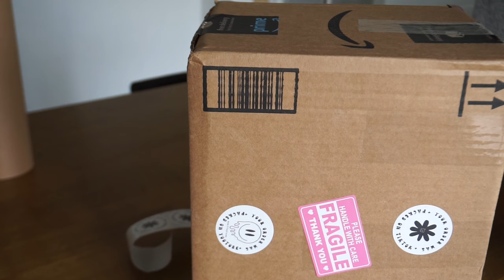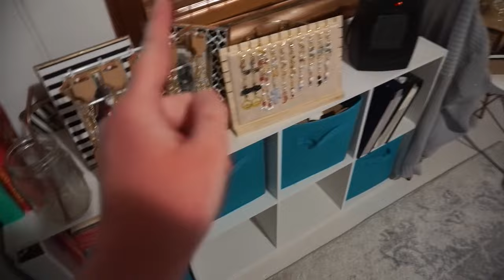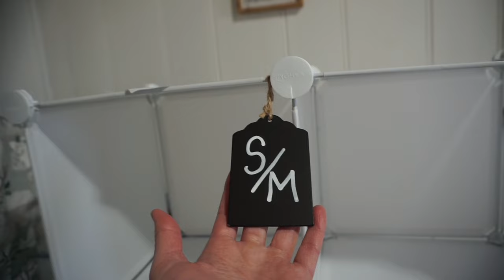Week in the Life of a Small Business Owner✨, Craft Market Prep, ASMR Packing Orders, Studio Vlog 022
In today's studio vlog small business edition we are: making new Stanley charms, bookmarks, uvdtf cup wraps, packing up orders, and packing up my small biz for my next craft market